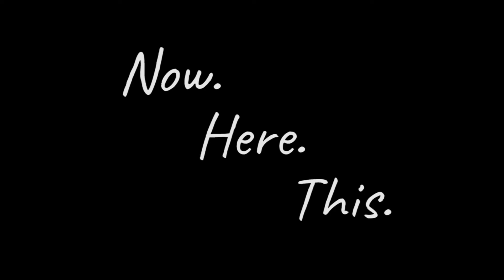Introducing Now. Here. This.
An introduction by Michael '21 and Vince '21

Written by: Michael Cheaito
Video by: Tyler Boyco